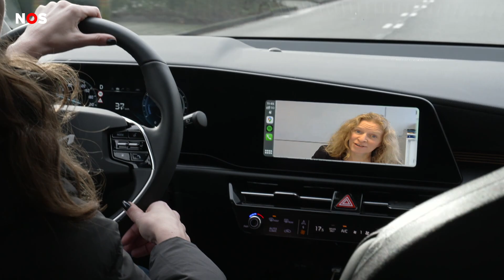Fossiele brandstoffen zijn overal, maar wat zijn het precies?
Als het gaat over het klimaat, hoor je vaak het woord 'fossiele brandstoffen'. Die spelen een belangrijke rol bij de opwarming van de aarde. Maar wat is het precies? En waar gebruiken we het voor?